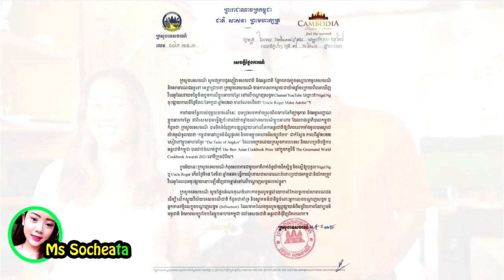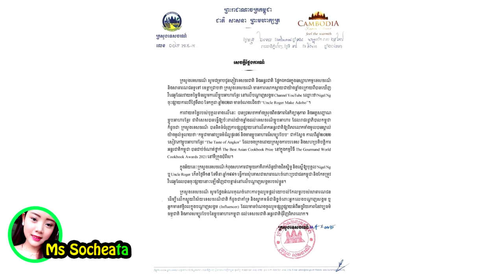មិននៅស្ងៀម! ក្រសួងទេសចរណ៍​ស្នើឱ្យ​​បុគ្គល​ដែល​និយាយ​មិនល្អ​ពី​ម្ហូបអាហារ​ខ្មែរ​ ចេញ​មុខ​សុំ​ទោស​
សូមអធ្យាស្រ័យ

ចំពោះការមិនបានតប ខំមិនបានគ្រប់គ្នា

Ms Socheata